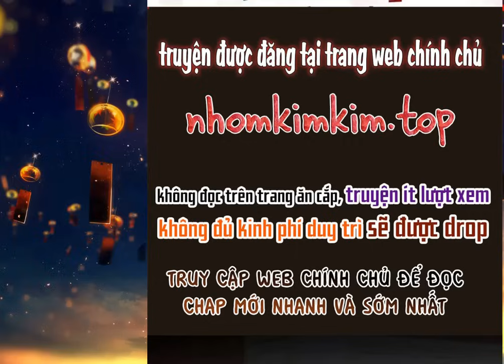[CHAP 471 - 475] GIA CHỦ QUYỀN QUÝ XUYÊN THÀNH THỨ NỮ HÀO